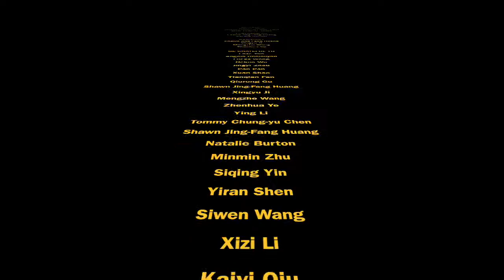Otoño Porteño (Buenos Aires Autumn) - Ástor Piazzolla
Musicians:
Ying Li - violin
Tommy Chung-yu Chen - cello
Sean Xiang Li - piano

Photography:
Shawn Jing-Fang Huang
Natalie Burton

Assistant:
Shawn Jing-Fang Huang
Xingyu Ji
Mengzhe Wang
Zhenhua Ye

The Four Seasons of Buenos Aires means a lot to me. I played Autumn and Winter first time at a music festival in a small town of Tuscany, Italy in 2015. It is a very beautiful place, and I've met many nice musicians there. We lived together, shared musical ideas for one another. It was a pleasant time.

I played this piece second time for my senior recital with two fantastic classmates. We spent almost two months discussing and practicing, and they always brought me new ideas. In addition, I'd like to thank to my piano professor and my studio friends who always got my back, also my parents and friends who came and supported me!

1/23/2019 by Sean